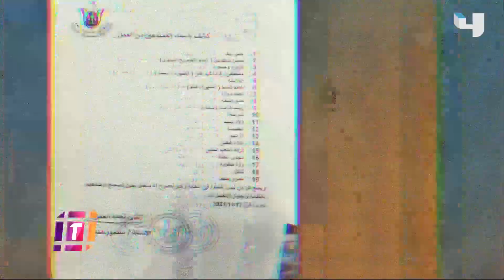هاني شاكر يتحدث عن مصير حسن شاكوش وكشف عن جديده بالغناء خلال تكريمه بالمهرجان الكاثوليكي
هاني شاكر يتحدث عن مصير حسن شاكوش وكشف عن جديده بالغناء خلال تكريمه بالمهرجان الكاثوليكي وهذا ما قاله عن رحيل سمير صبري